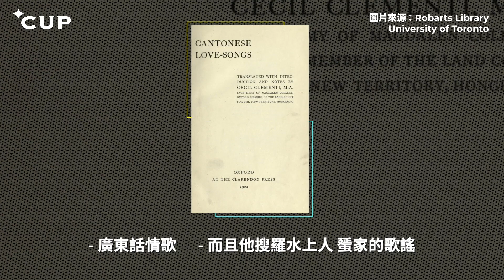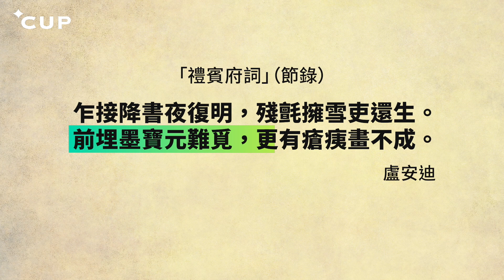【星CUP人物】古風詠港督金文泰 楊慕琦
禮賓府至今逾 160 年歷史，見證香港更迭。今集「星 CUP 人物」，陶傑繼續請來專欄作家盧安迪，分享其長詩「禮賓府詞」，回顧這座前港督府的其中兩位主人 —— 金文泰與楊慕琦的事跡。

延伸專題：
【在宋王臺悼國】